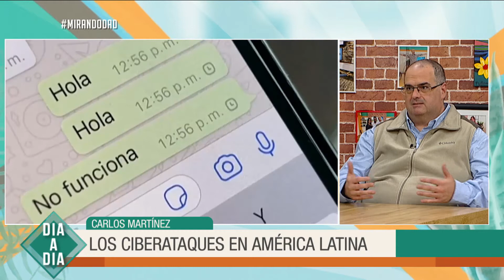Carlos Martínez: Los ciberataques en América Latina